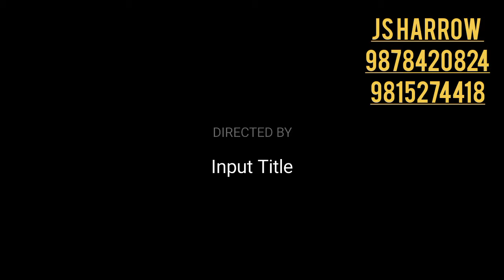Disc Harrow | Beam Model |Balwant Sunam Tavyian JS Harrow 9878420824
Chardikala
JS Agriculture workshop
Pataila Road Patran
Mfg All kind Agriculture implements